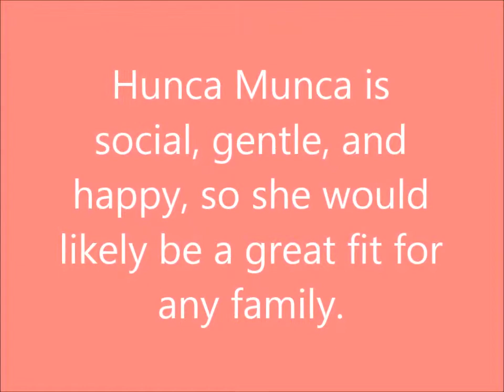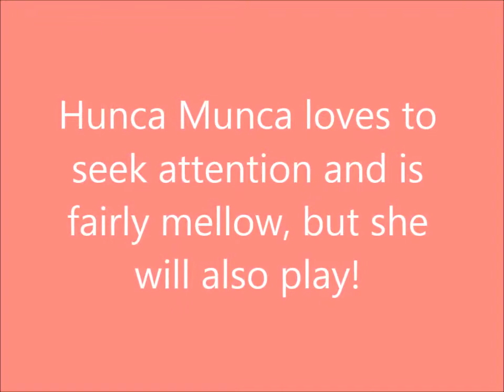Hunca Munca is a super social Black & White Kitty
Who could resist a cat named Hunca Munca?! Meet this lovely tuxedo kitty, a sweet and affectionate 2-year-old that was found in our shelter's parking lot all alone. Hunca Munca is social, gentle, and happy so would likely be a great fit for a family as long as she has a nice period to acclimate. Hunca Munca loves to seek attention and is fairly mellow. Come meet this happy and friendly little lady today!

All the animals available for adoption at the Humane Society of Huron Valley (HSHV) are spayed/neutered, up-to-date on their vaccinations and have a microchip I.D. which is included in their affordable adoption fee. HSHV is open 7 days a week for adoptions. Please check our website for current adoption hours